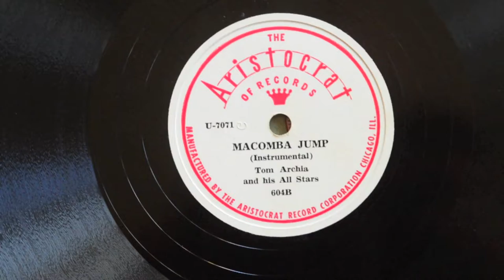Tom Archia: Macomba Jump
Tom Archia (ts); Bill Searcy (p); Leo Blevins (eg); Lowell Pointer (b); Robert "Hindu" Henderson (d). October 1947.